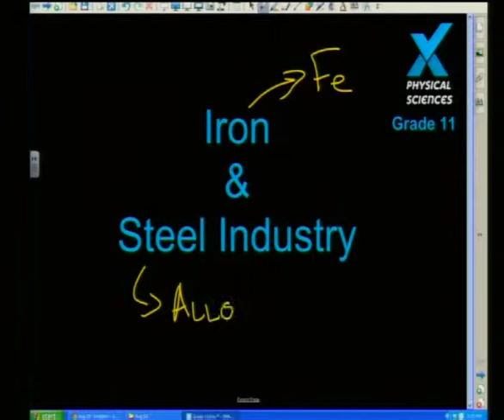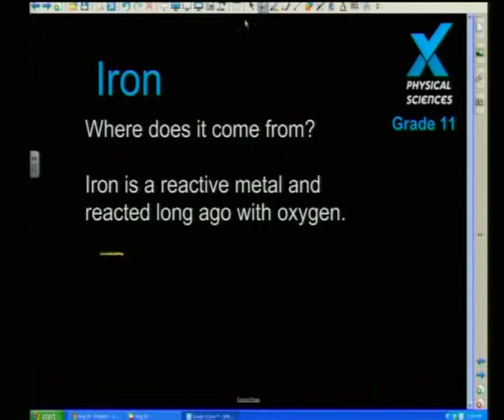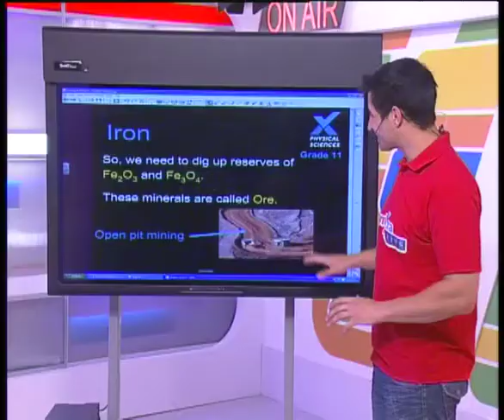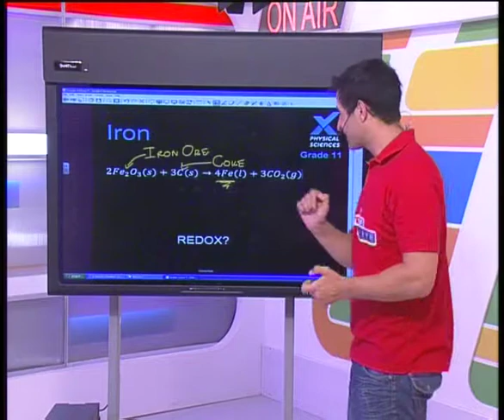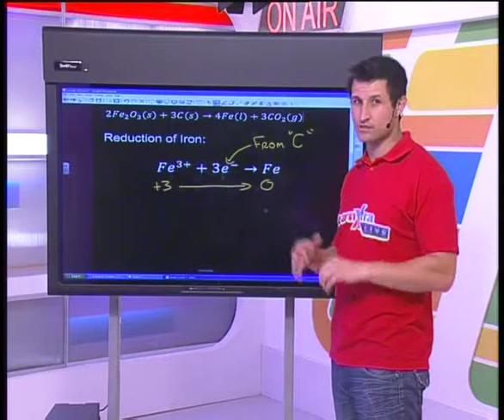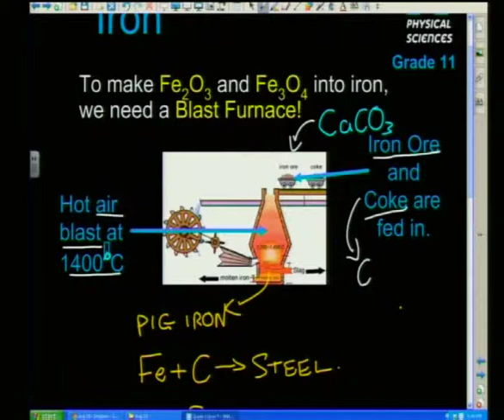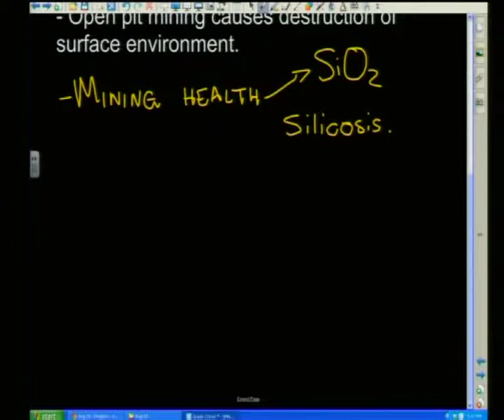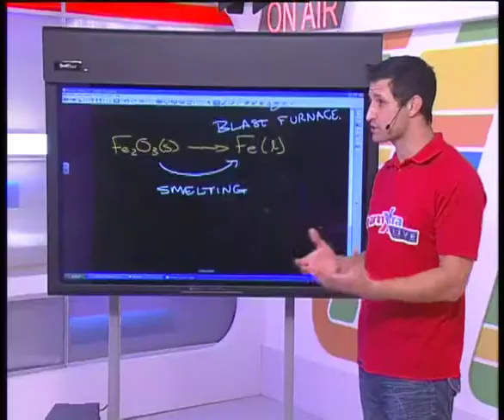Show 24: Iron - Whole Show (English)